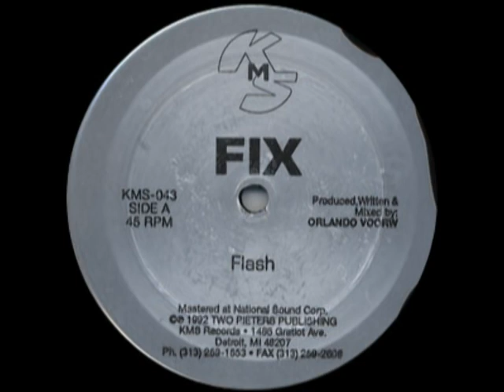Fix Flash 1992